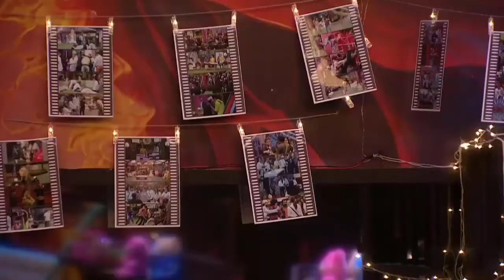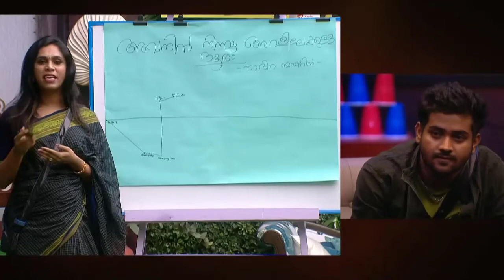Mohanlal graces the Bigg Boss house : The eagerly anticipated moment has arrived! Part -02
Tom 🍓 Jerry Real End Twist 😂🎈 The eagerly anticipated moment has arrived! Mohanlal graces the Bigg Boss house to select a lucky contestant from the final 6 to accompany him. Prepare for an unforgettable twist that will leave you on the edge of your seat.
The highly anticipated Bigg Boss Finale on July 01 was a night filled with excitement and anticipation. Viewers from all corners eagerly tuned in to witness the nail-biting live events unfold. The stage was set for a grand spectacle as the remaining contestants vied for the coveted title. The evening was packed with thrilling performances, dazzling choreography, and heart-pounding moments. The atmosphere was electric as the audience held their breath, eagerly waiting to find out who would emerge as the ultimate winner of Bigg Boss. As the suspense reached its peak, the host announced the winner's name, sending waves of jubilation through the virtual audience. It was a night to remember, marking the culmination of an incredible season filled with unforgettable memories and defining moments.